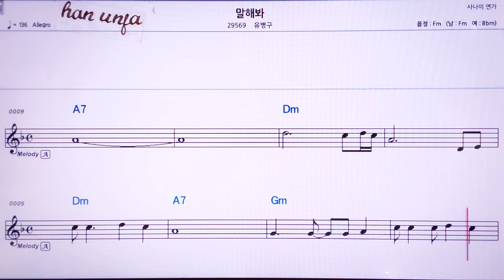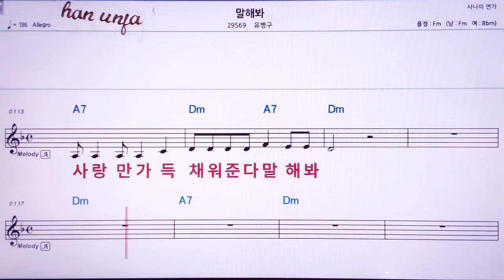💖말 해봐/유병규 👍MR,노래방, 악보, 코드,Karaoke With Sheet Music